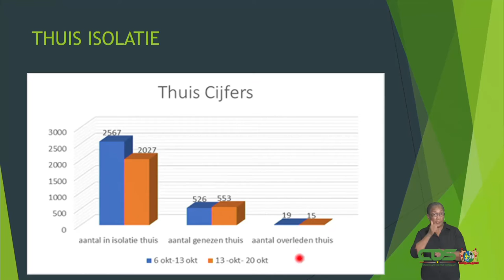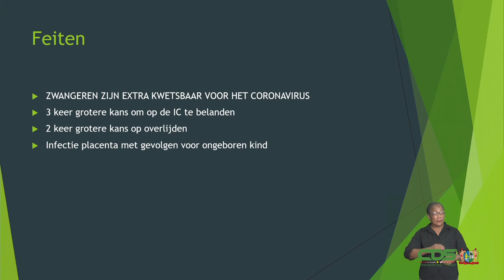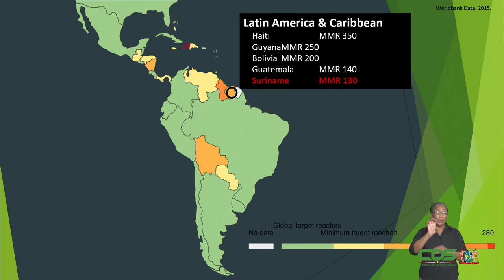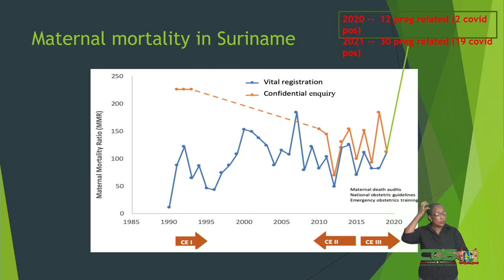COVID PERCONFERENTIE 21 OKTOBER 2021